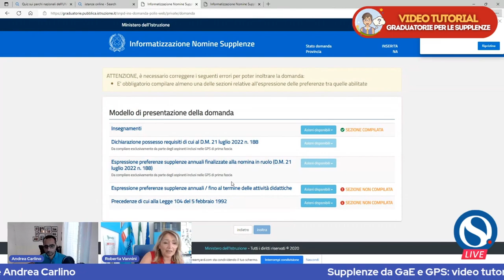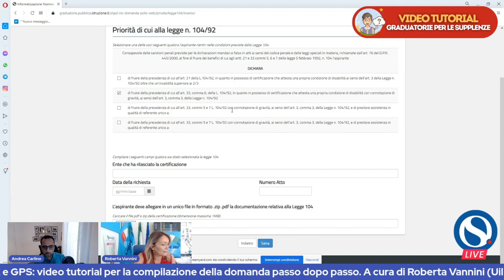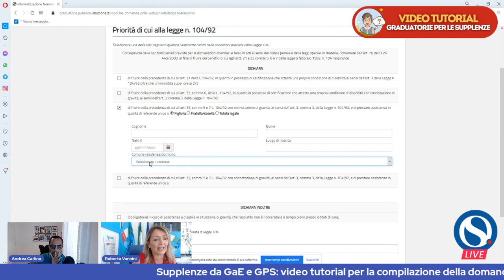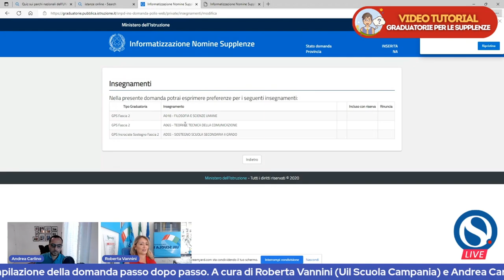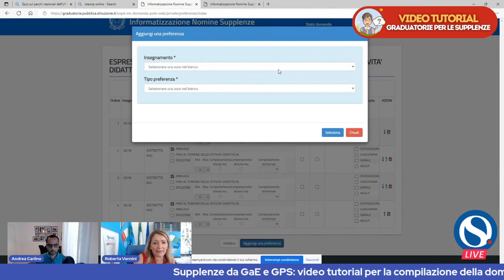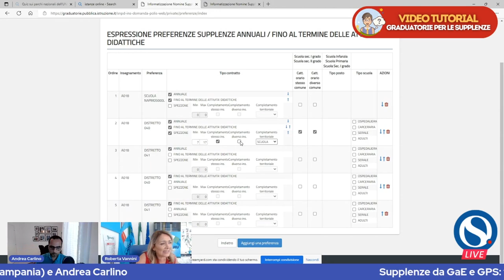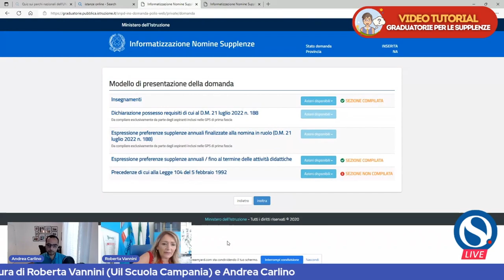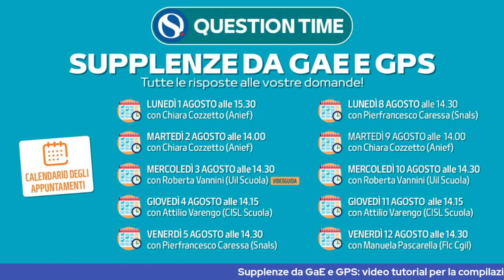Ruolo da GPS I fascia sostegno: video tutorial passo dopo passo [INTEGRALE]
Come fare richiesta per ruolo da GPS I fascia sostegno. Tutte le info passo dopo passo con Roberta Vannini (Uil Scuola). Conduce Andrea Carlino.

00:00 Introduzione
00:01 Come inserire preferenze legge 104
11:02 Ruolo da Gps I fascia sostegno